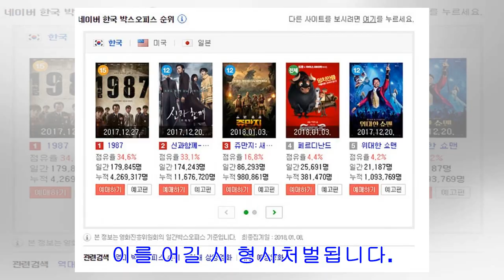[Breaking News]'1987' 드디어 영화 '신과함께' 넘었다... 1위 등극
영화 포토 슬라이드 기사최종편집: 2018년01월09일 16시43분    /    안윤지 기자  [톱스타뉴스=안윤지 기자]  영화...